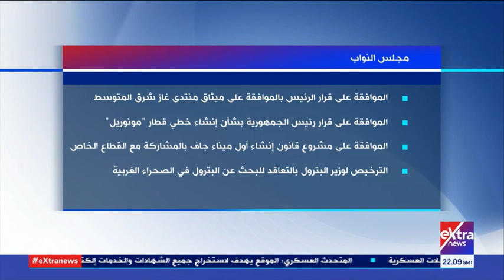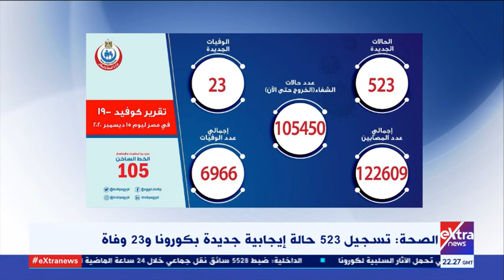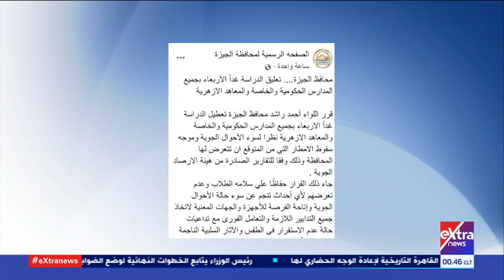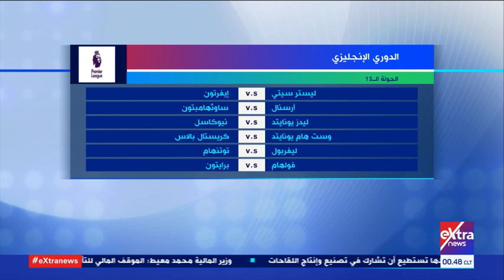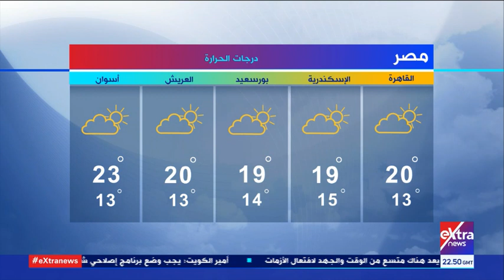غرفة الأخبار| جولة الـ12 منتصف الليل الإخبارية (كاملة)